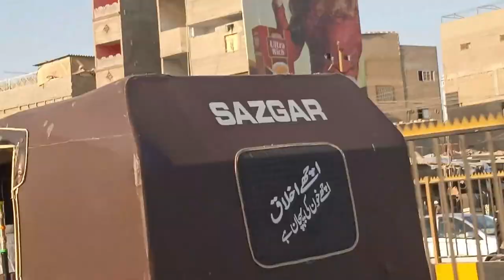Canon Lens Purchase In Ramadan Vlog (Men's fashion Rules)